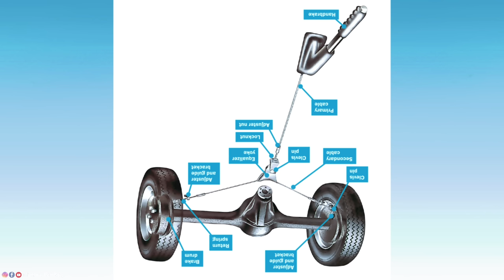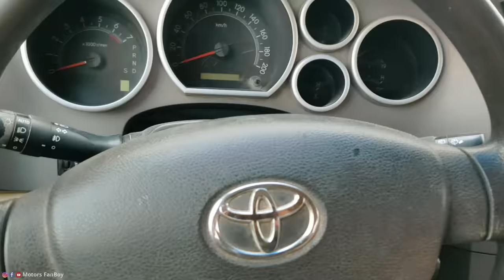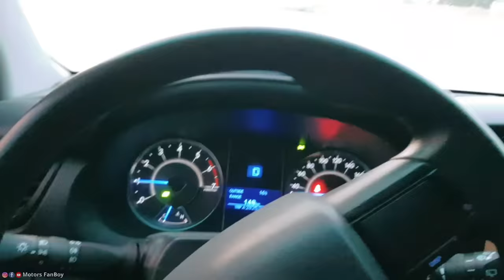Brake Fail 100% Stop Car || ব্রেক ফেল হলে গাড়ি থামানোর সঠিক নিয়ম